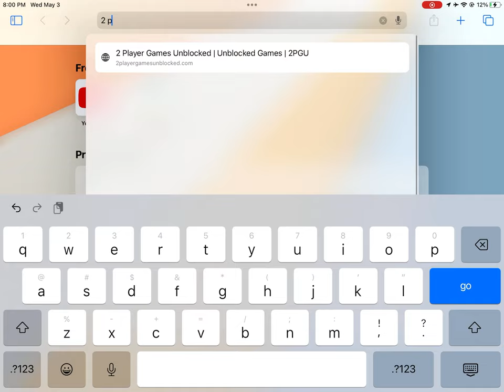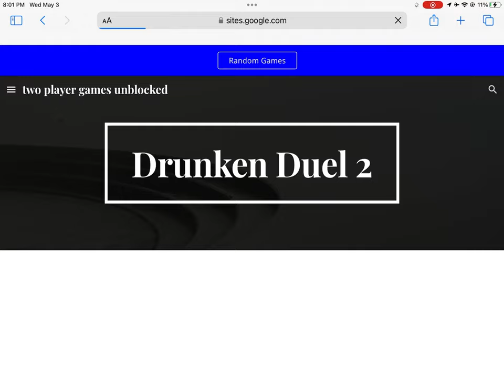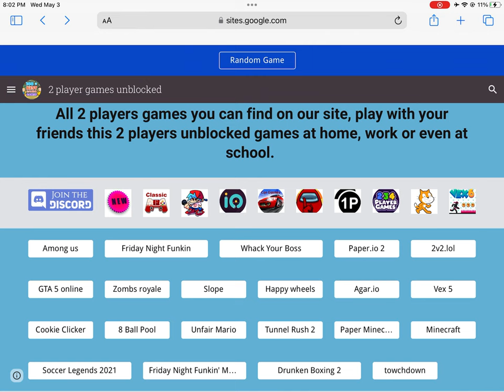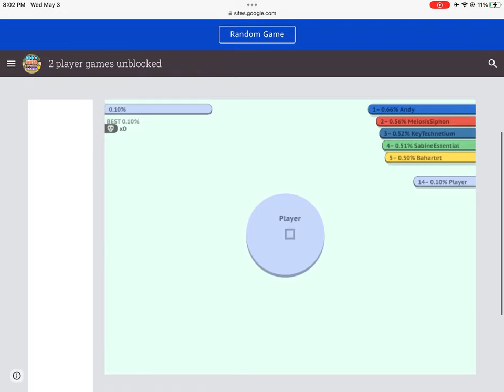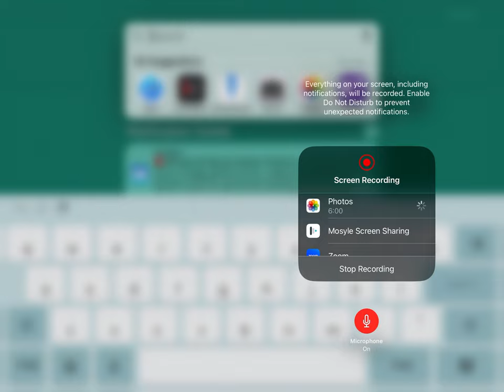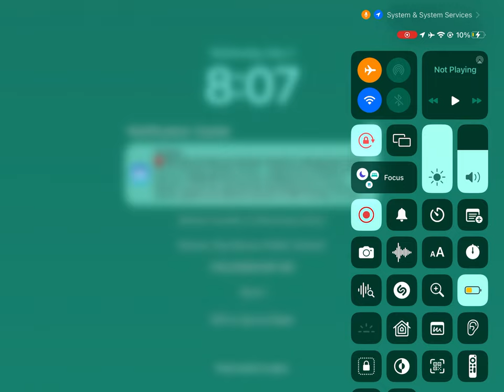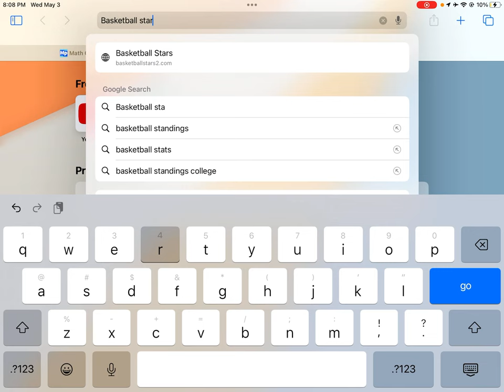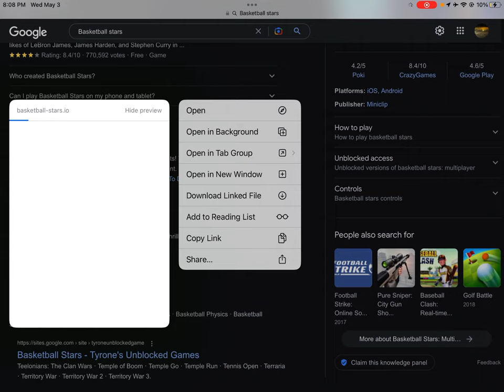Playing ugly (canyor!) games